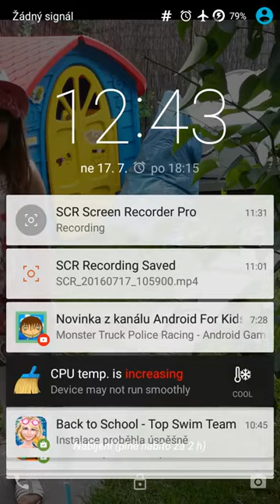High School Fashion Girls Date android gameplay